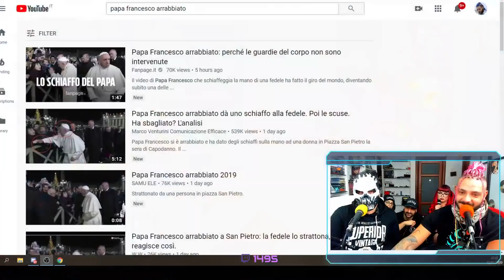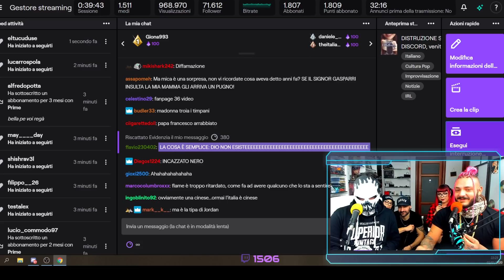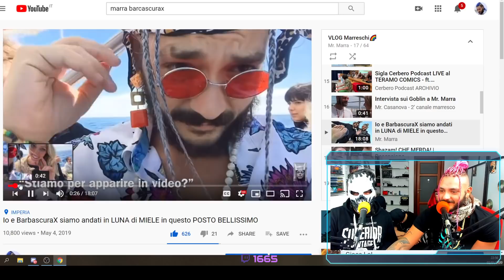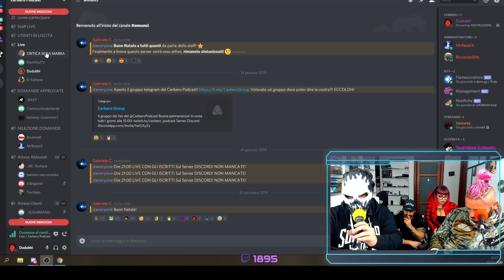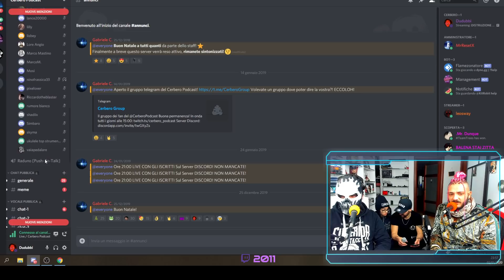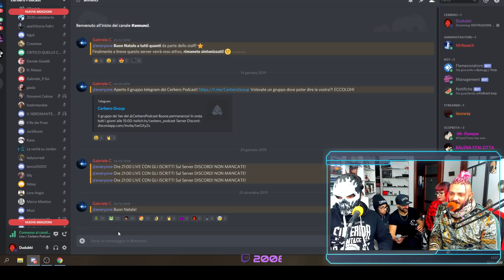INSULTI PESANTI SU DISCORD | Cerbero Podcast #335